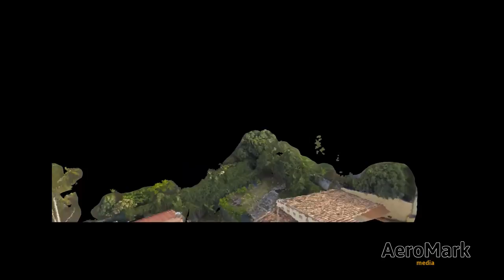Aerial Photogrammetry_test_1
1st Attempt at 3D with aerial images.   No geo-spacial information and  ground control points added manually and estimated.

Not bad for 1st try.

Used Phantom 2 with Hero 3 black,